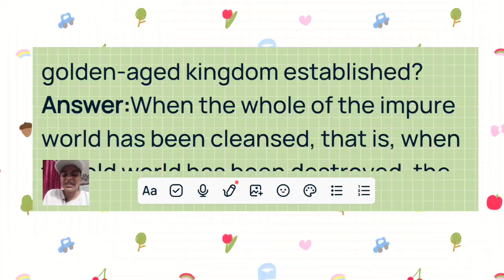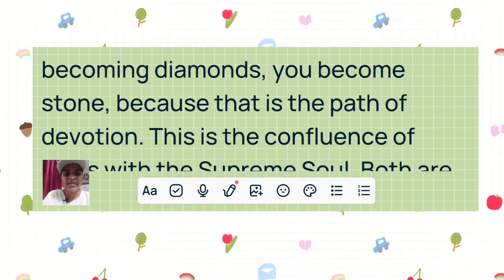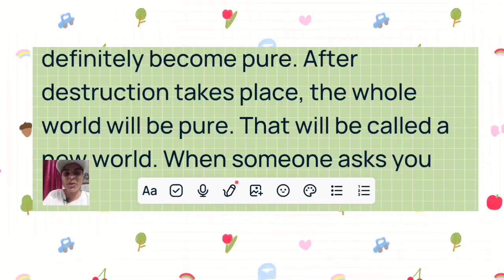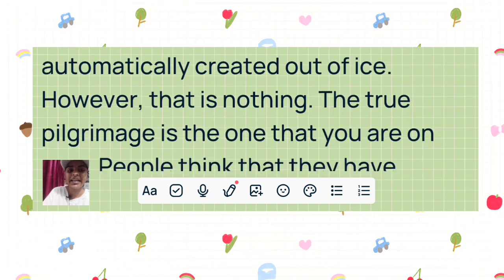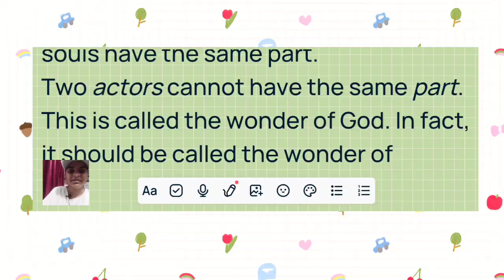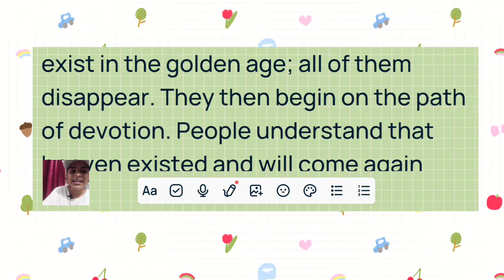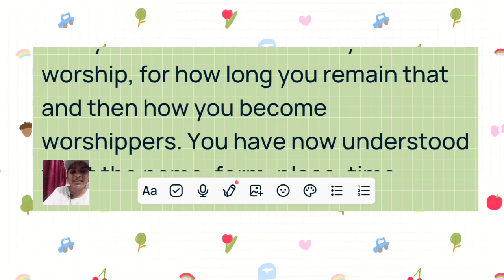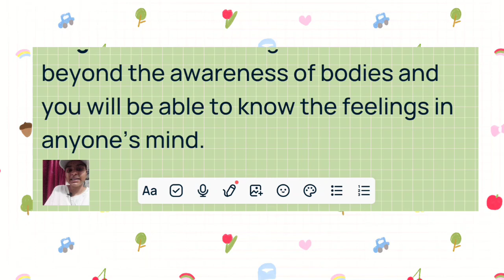Murli in English 06 August 2022